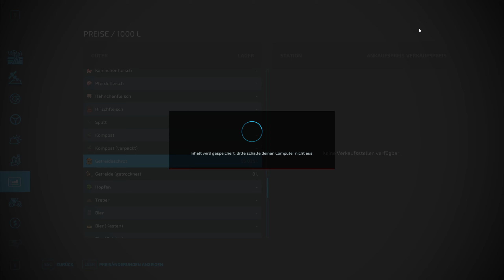LS22 HOF BERGMANN #35 Kartoffel Ernte abgeschlossen ! | FARMING SIMULATOR 22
Hier seht ihr die 4. Staffel vom LS22 Hof Bergmann wo wir komplett Neu Starten mit dem LS22 Hof Bergmann Update 1.5

►►LS25 Collector Edition Jetzt vorbestellen!
►►LS25 PS5 Day One Edition vorbestellen!
►►LS25 XBOX Day One Edition Jetzt vorbestellen!
►►LS25 Day One Edition [PC] Jetzt vorbestellen!

Ich bin THRUSTMASTER AMBASSADOR. Ihr könnt meinen Partner Code "HOMER" für alle Käufe im E-Shop von THRUSTMASTER an der Kasse einlösen.

Mit den Einkäufen unterstützt Ihr automatisch unseren Kanal.

PartnerCode: "HOMER"